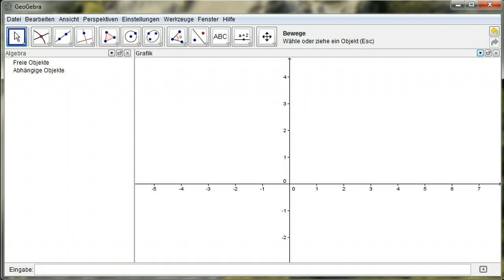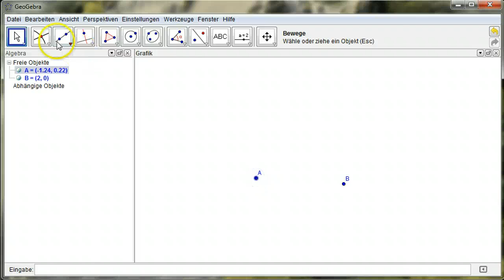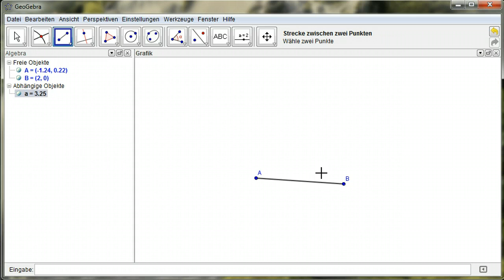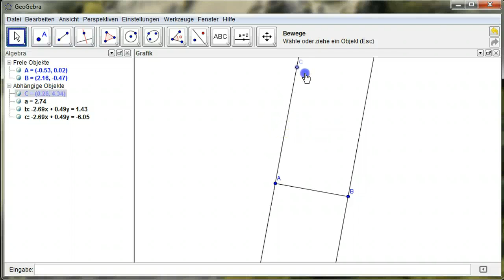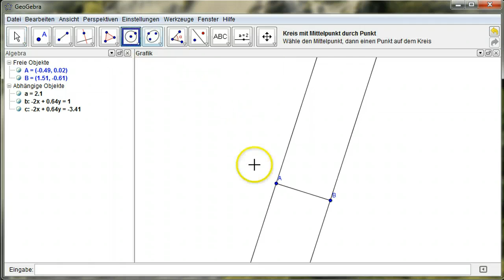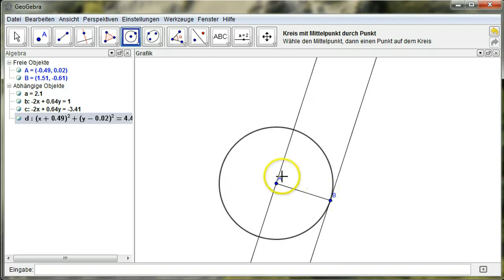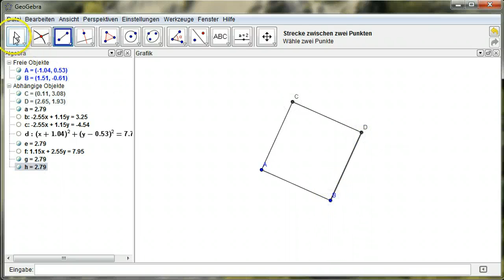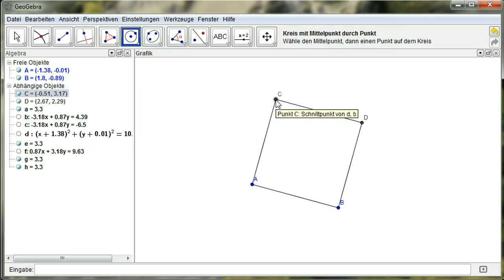Interaktivität bei GeoGebra - 3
Ein interaktives Quadrat wird gezeichnet.